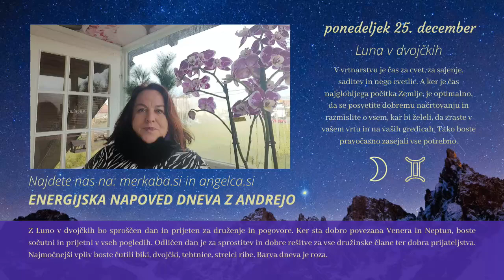Energijska napoved dneva z Andrejo Novak - 25.12.2023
🔥 NAJBOLJŠI MAGIČNI PLANER 2024 - letni planer, ki vas vodi do direktne manifestacije in odkrivanja svojih neslutenih talentov 🥰